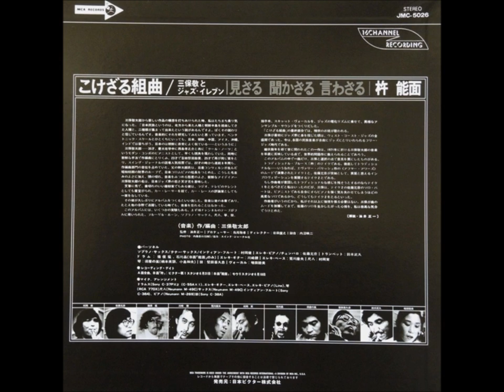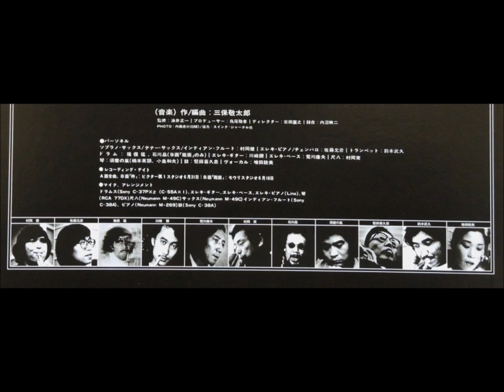Miho Kei & Jazz Eleven - Kikazaru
track: Kikazaru
artist: Miho Kei & Jazz Eleven
album: Kokezaru Kumikyoku
credits: Takeru Muraoka (soprano saxophone, tenor saxophone, Indian flute), Masahiko Sato (electric piano, harpsichord), Takehisa Suzuki (trumpet), Takeshi Inomata (drums), Akira Ishikawa (drums), Ryo Kawasaki (electric guitar), Yasuo Arakawa (electric bass), Minoru Muraoka (shakuhachi [bamboo-flute]), Suma no Arashi [Hideaki Kusumoto and Kazuo Kojima] (koto), Kikutada Katada (tsuzumi), Mutsumi Masuda (vocal)
release: 1971
*All compositions and arrangements by Keitaro Miho